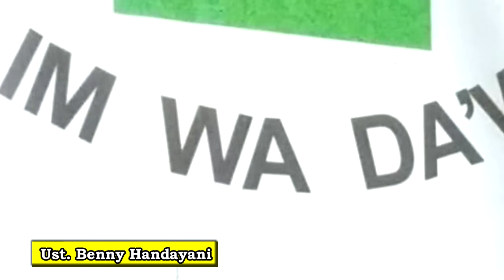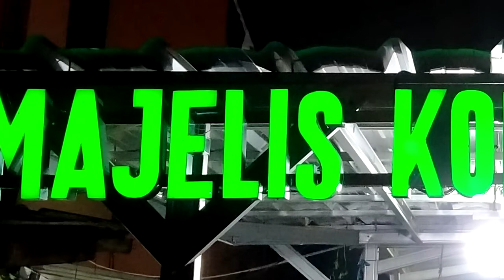Jagalah dirimu dan keluargamu dari api neraka QUU ANFUSAKUM WA AHLIKUM NAARA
Nama Guru : Ustadz Benny Handayani (Kembangan JakBar)
Nama Kitab Kuning : Uqudulujain
Hari Tanggal : Jumat Malam Sabtu, 27 Mei 2022
Tempat : Majelis Kobong Gugel ( Talim Wa Dawah )
Gg. H. Mualim Arab RT. 02/05 Neroktog Pinang Kota Tangerang